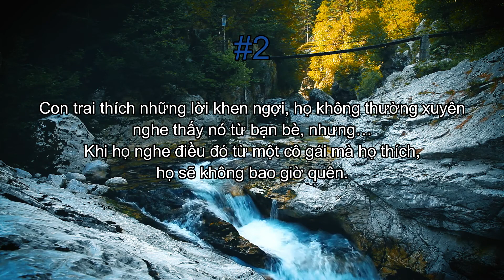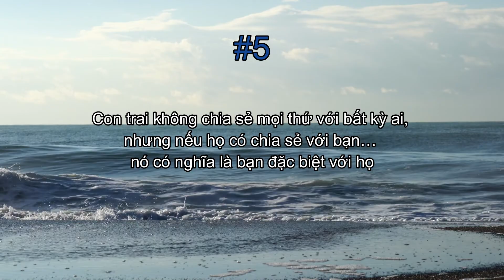Sự thật về tâm lý con trai #26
Taken from the channel: Telfazy Music